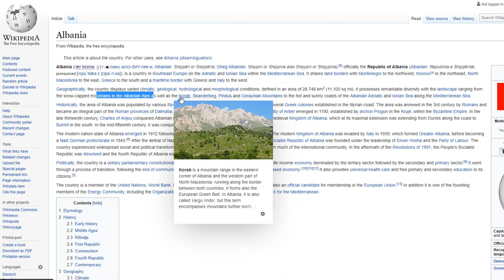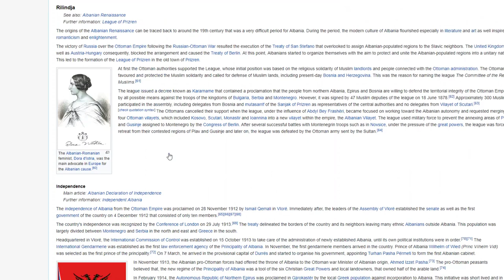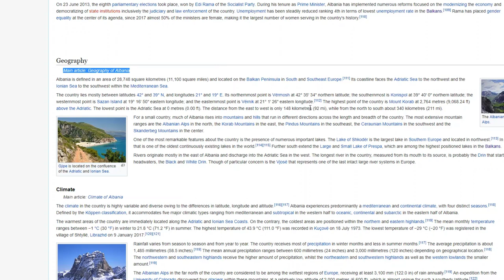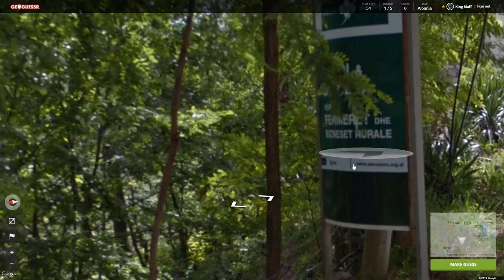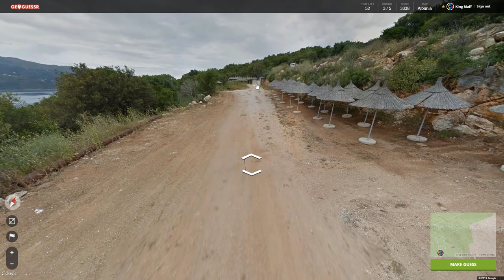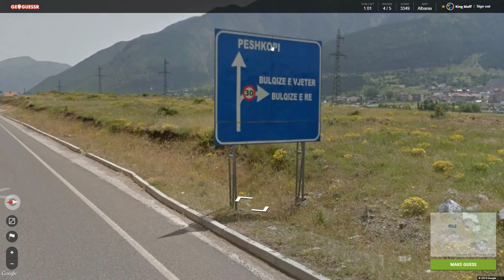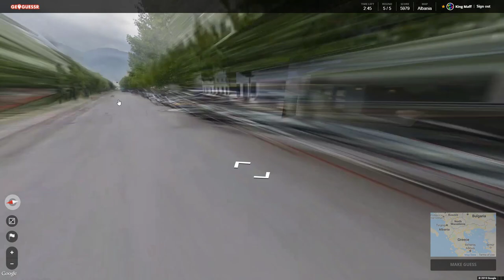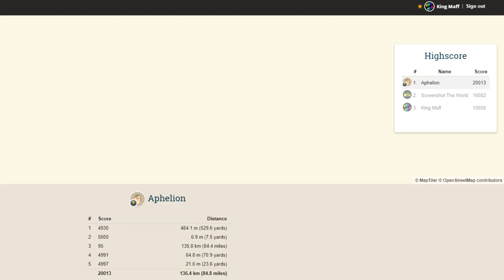Geoguessr - THAT WAS A TRICK LOCATION!!! (Albania)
Even the God of Geoguessr got it wrong

Sorry!
We really didnt learn anything
but we passed the 10k mark!

What does the Red License Plate mean!?!